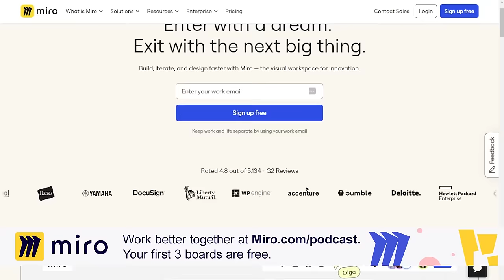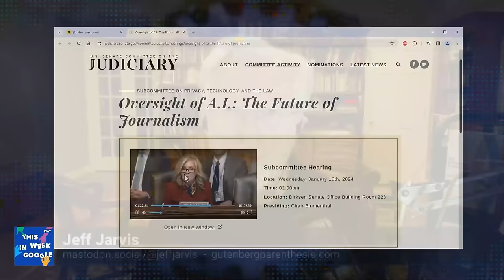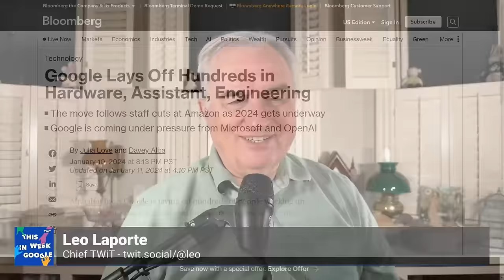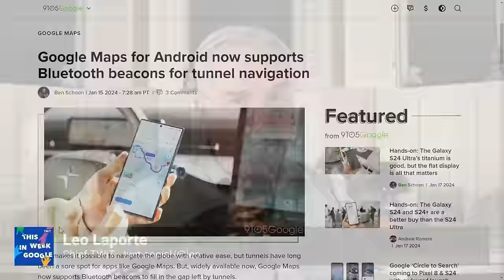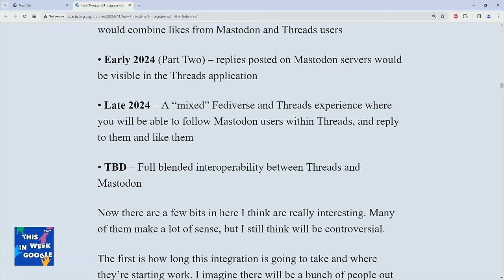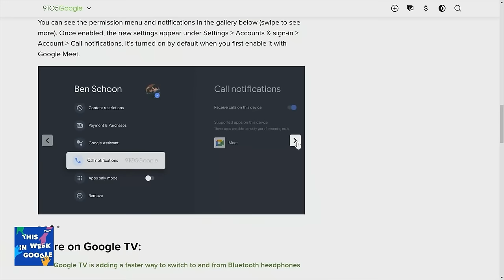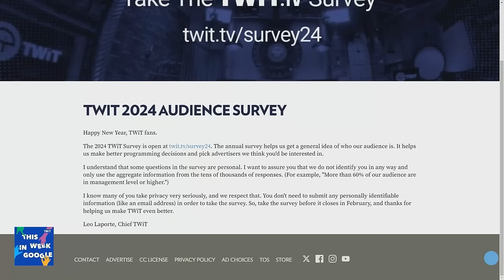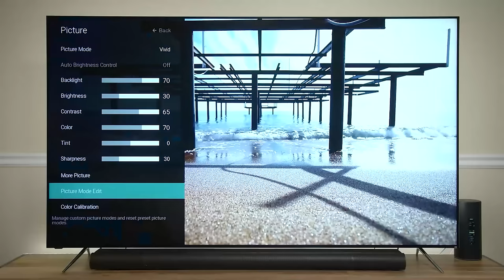The NUMTOT With a Top Knot - Google Layoffs, Verizon Fees, AI Boyfriends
• Is A.I. the Death of I.P.?
• Samsung Unpacked recap
• Google Is Laying Off Hundreds of Workers in Its Voice Assistant, AR Teams
• Google Formally Endorses Right to Repair, Will Lobby to Pass Repair Laws
• Google Maps now supports Bluetooth beacons in tunnels
• Apple revises US App Store rules to let developers link to outside payment methods, feat a scary message!
• Jeff's op-ed proposing that Bell Labs be turned into a Museum and School of the Internet
• Peacock's AFC Wild Card game was the "most-streamed event ever in the US."
• Verizon To Keep Charging Controversial Fee Despite $100 Million Settlement
• Tom Coates on Meta and the Fediverse
• Fox puts its stuff on the blockchain
• Functions Google is killing in Assistant
• Google quietly updates Chrome’s incognito warning in wake of tracking lawsuit
• Google introduces ‘Circle to Search,’ a new way to search from anywhere on Android using gestures
• GPT Store opens
• Glenn's thing: How Infrastructure Works
• Paris's thing: 1990s internet directories
• Jeff's Thing:  swarovski's world-first AI binoculars that identify species on their own

Hosts: Leo Laporte, Jeff Jarvis, and Paris Martineau
Guest: Glenn Fleishman

• Miro.com/podcast